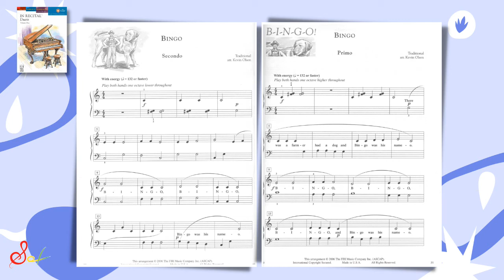In Recital Duets Book 1 - Bingo